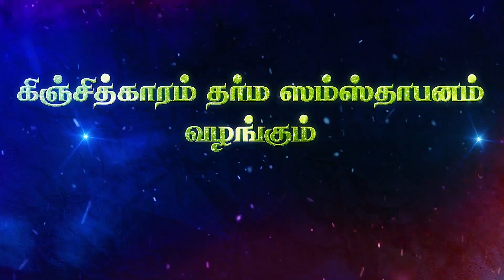Naal Nalla Naal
Naal Nalla Naal | 151 | Azhwarthirunagari  Pollinthanindra Perumal 6th day Utsavam